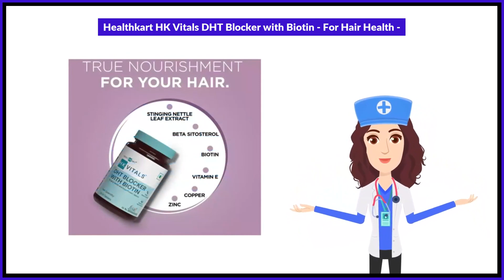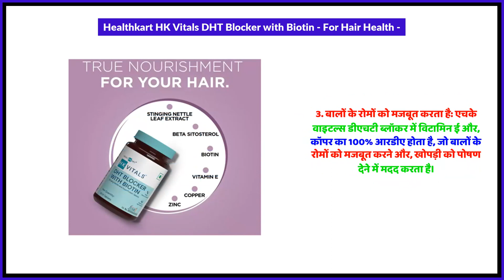Healthkart HK Vitals DHT Blocker with Biotin - For Hair Health - Uses in Hindi | Side Effects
Healthkart HK Vitals DHT Blocker with Biotin - For Hair Health - Uses in Hindi | Benefits | Side Effects | Dose